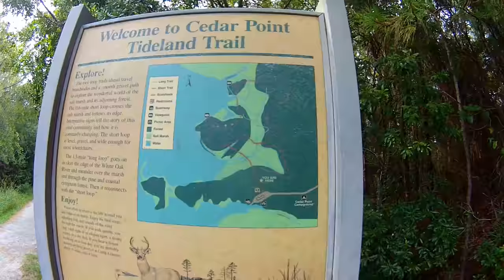Arriving At Cedar Point Campground NC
Some bits of our Journey :)

Some random stuff goes on here such as Boondock camping,Travel ,cooking, DIY,  healthy eating and not so healthy eating. Solar, Being self sustained and contained are a huge apart of my channel.